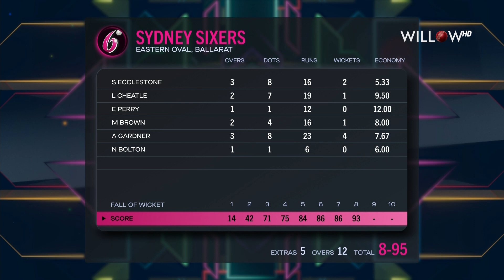Highlights: 21st Match, Hobart Hurricanes Women vs Sydney Sixers Women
Highlights: 21st Match, Hobart Hurricanes Women vs Sydney Sixers Women| Hurricanes Women vs Sydney Sixers Women|21st Match - Hobart Hurricanes Women vs Sydney Sixers Women
📺: Willow TV